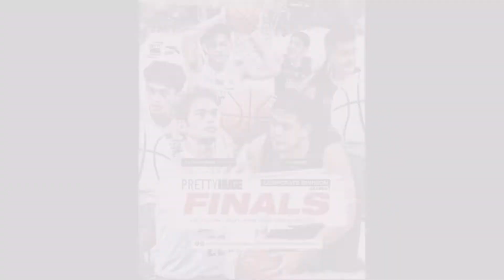Helios x Platinum plus Championship League